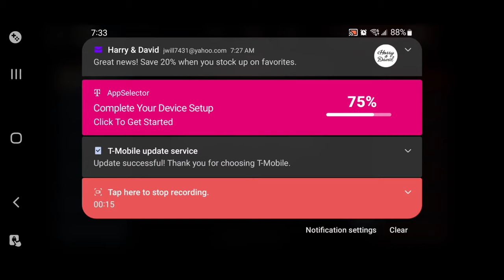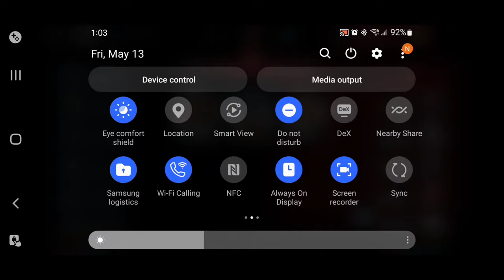BATTLE GROUNDS VS MSD AND BUDDY LEE!!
Today I'm sharing my experience with facing off against some of the best players in the world MSD (Metal Sonic Dude) and Buddy Lee! How will I stack up against these dudes?! Come fine out and listen to what I'm learning on my journey to becoming a top tier player in Battle Grounds!